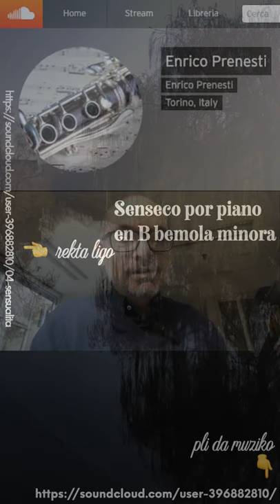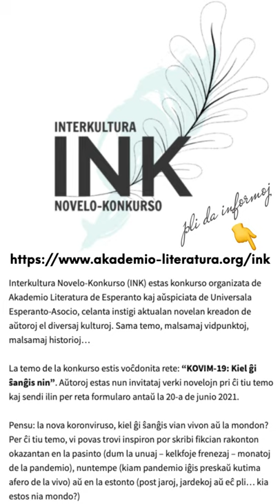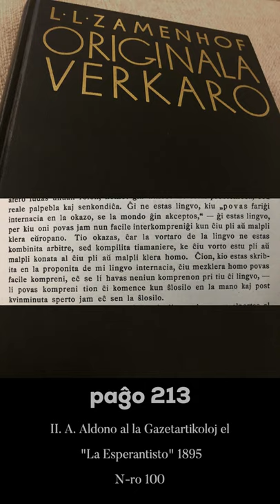Zamenhofa Medito 332 + Antaŭmedito 182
Pri kleruloj kaj kapablo tuj kompreni Esperanto per minimuma studo.